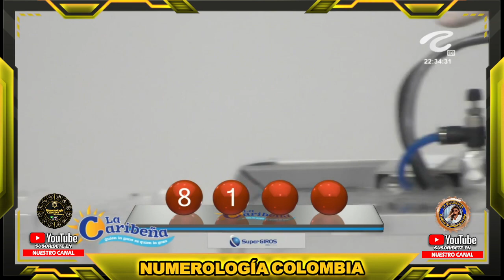LA CARIBEÑA NOCHE Resultados JUEVES 25 DE AGOSTO de 2022 ✅🥇🔥💰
Hola buenas noches, te presentamos los resultados de las loterías y chances en Colombia, vamos con el Resultados del Chance Caribeña Noche del JUEVES 25 DE AGOSTO de 2022.